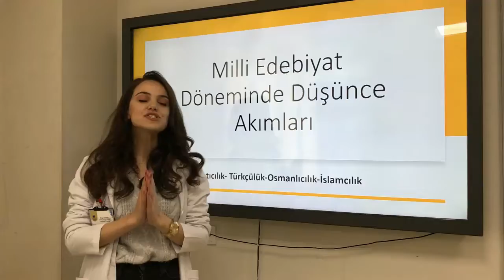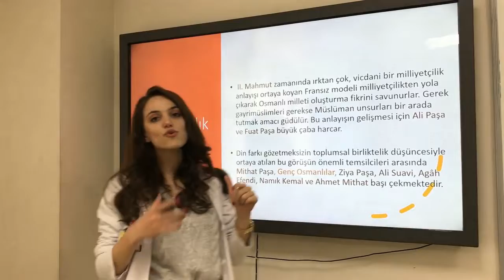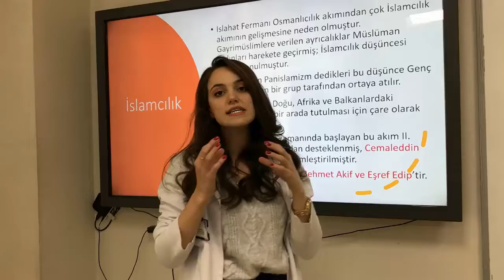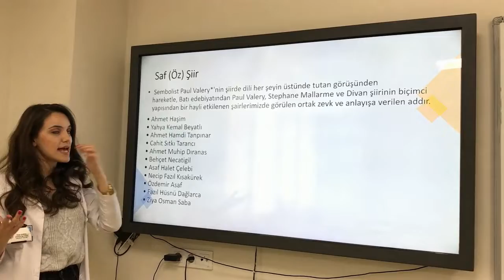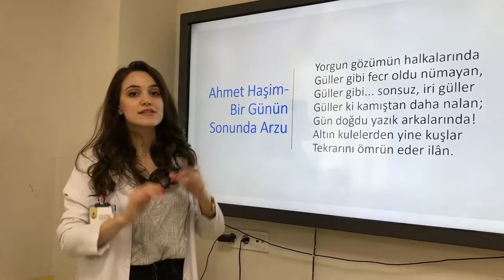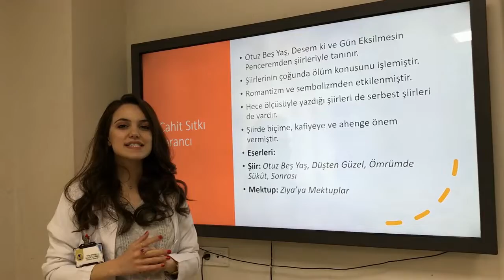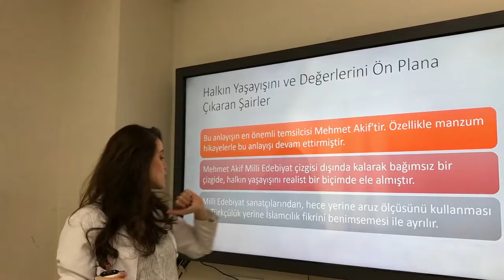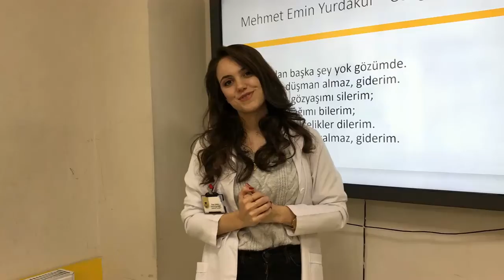12 TM Edebiyat, Düşünce Akımları ve Saf Şiir, 14 Nisan 2020 Salı